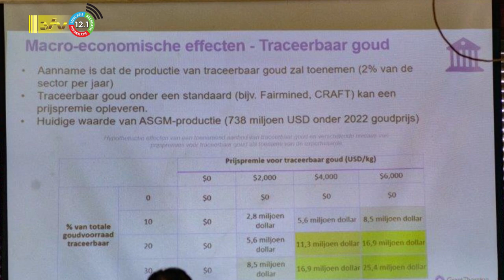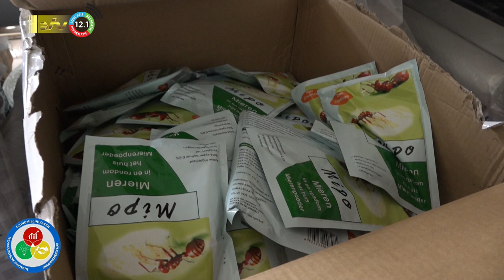18 08 2023 Korte berichten: Goudsector, Ondernemerstraining, Landbouwchemicaliën